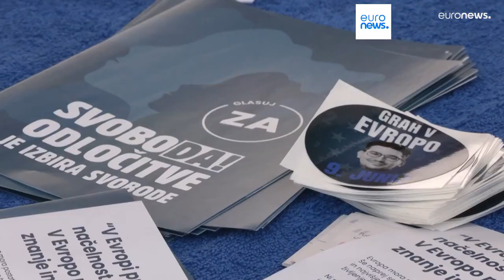EU-Wahlkampf in Slowenien: Regierungskoalition und Opposition im Kopf an Kopf Rennen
Neuste Vorhersagen weisen auf ein Kopf-an-Kopf-Rennen zwischen der Oppositionspartei, Slowenische Demokratische Partei und der Regierungspartei "Freiheitsbewegung" hin.